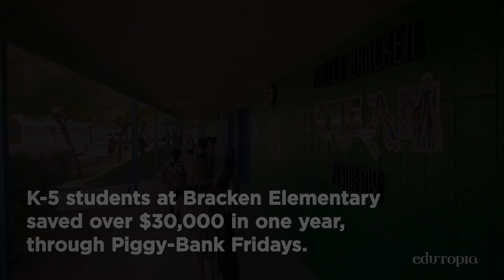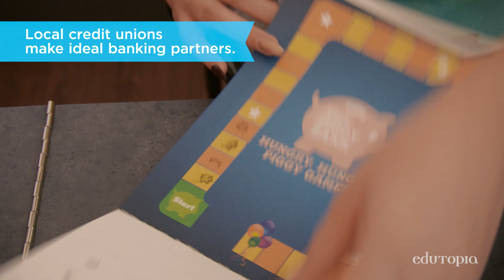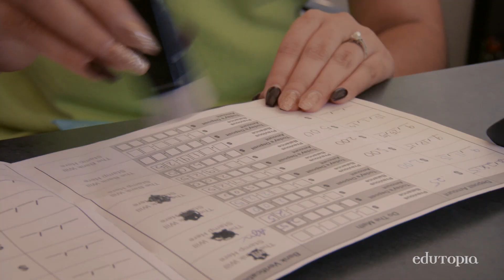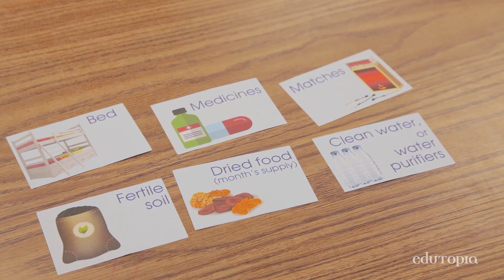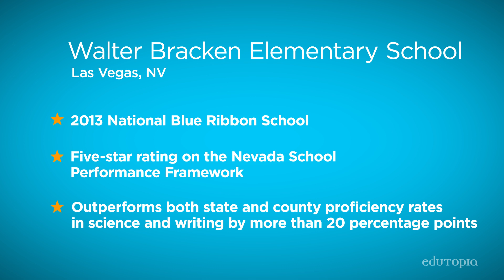Piggy-Bank Friday: Life Skills Through Financial Literacy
Through the Piggy-Bank Friday program, K-5 students at Walter Bracken STEAM Academy have saved over $30,000 in one year.

Walter Bracken STEAM Academy Elementary School
GRADES PK-5 | LAS VEGAS, NV